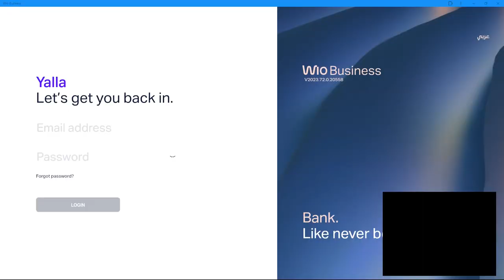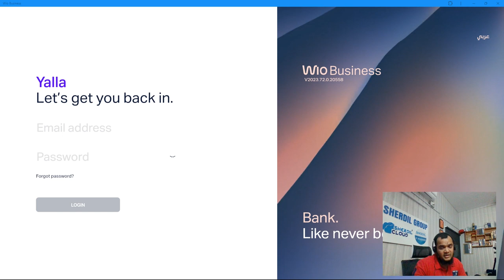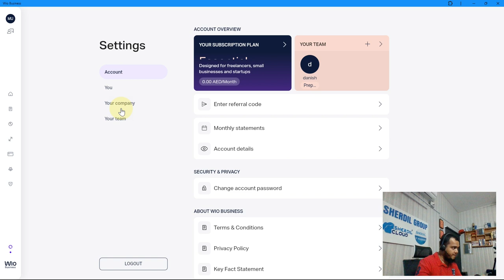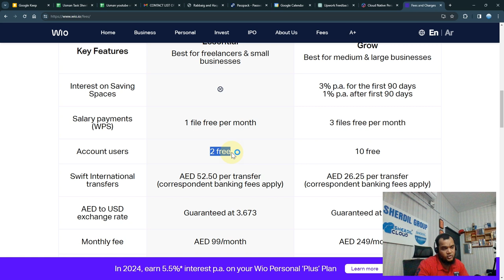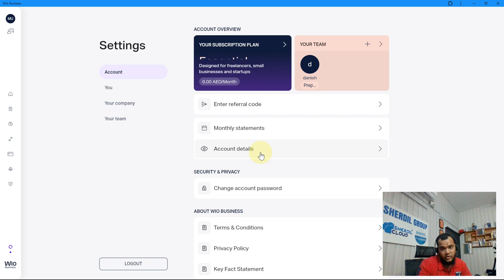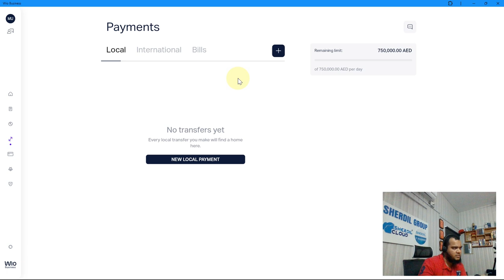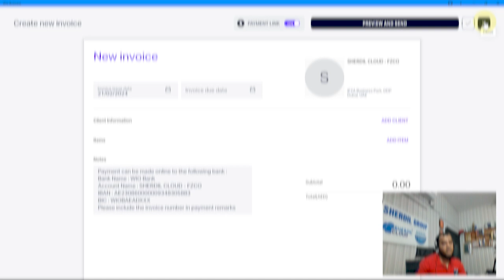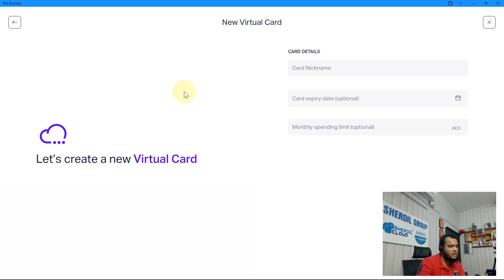Setup a Dubai based virtual business account in Wio | Experience with Sherdil | Vlog 74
Ever dreamt of having a Dubai-based virtual business account that opens doors to global opportunities? Look no further! In my latest video, I guide you through the seamless process of setting up a virtual business account in Dubai using Wio.

Here's what we cover in this video:

🏦 Easy Setup: Say goodbye to lengthy processes! I'll walk you through the straightforward steps to get your Dubai virtual business account up and running with Wio.

💸 Global Transactions: Discover the perks of having a Dubai-based account for your business – hassle-free international transactions, and a gateway to the thriving Middle Eastern market.

📱 User-Friendly Interface: Navigate Wio's user-friendly platform with ease. No more confusing banking jargon - just a simple, intuitive interface designed for entrepreneurs like you.

🛡️ Security Features: Learn about the robust security features Wio offers to keep your transactions safe and secure in the digital landscape.

Whether you're an entrepreneur exploring new business horizons or simply curious about the benefits of a Dubai virtual business account, this video has got you covered!

Ready to elevate your business game? Let's dive into the world of virtual business accounts with Wio!